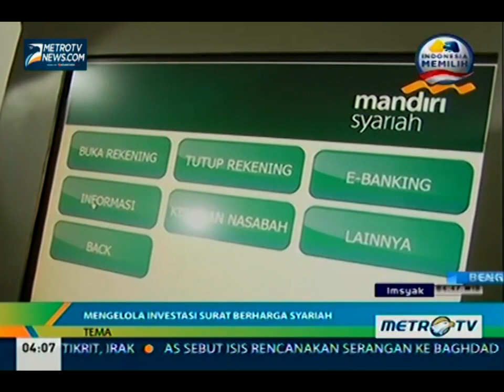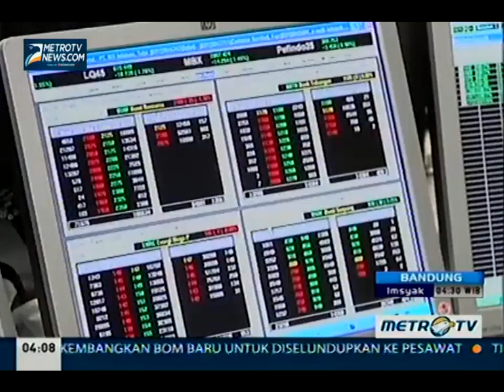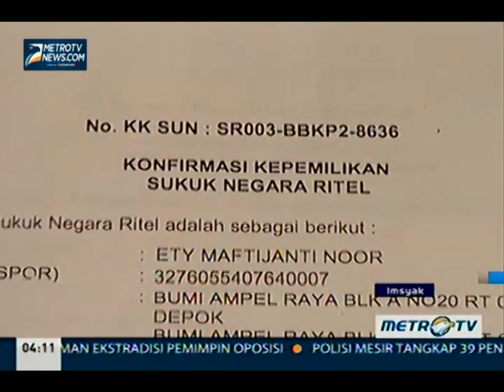Sukses Syariah MetroTV Edisi Jumat 4 Juli 2014 Mengelola Investasi Surat Berharga Syariah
Sukses Syariah, Jumat (04/07/2014): Sukses Syariah kali ini dengan tema "Mengelola Investasi Surat Berharga Syariah", Sukses Syariah menghadirkan narasumber pakar SBSN Sukuk Negara Dahlan Siamat.